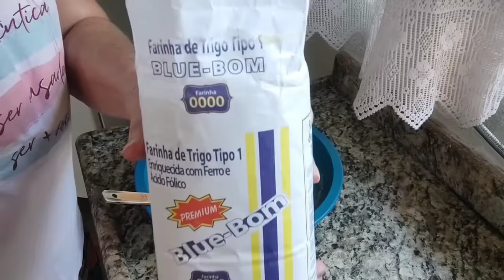PÃO CASEIRO FOFINHO - FÁCIL DE FAZER E ECONÔMICO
Pão caseiro fofinho, econômico, fácil de fazer

200 ml de leite
200 ml de água
2 sachês de fermento seco para pães
3 ovos
3 colheres de sopa de leite em pó
100 ml de óleo
1 xícara de 200 ml de açúcar ou 10 colheres de sopa
1 colher de chá de sal
mais ou menos 1 quilo de farinha de trigo ( mostrei no vídeo )